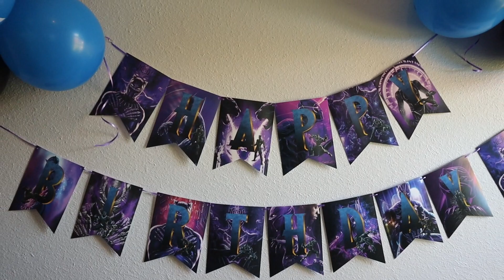Surprise Black Panther Party | 4th Birthday Party | Small Kids Zone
Hi, Welcome to Small Kids Zone.

Come hang out with us at Jimmy's 4th birthday surprise.

Surprise Black Panther Party, 4th birthday for Jimmy, Bounce house fun, outdoor fun, happy birthday, birthday vlog, kids birthday vlog. birthday fun, bounce house, kids bounce house.